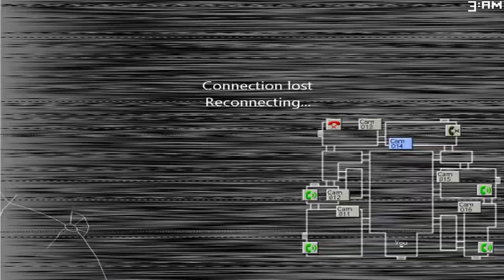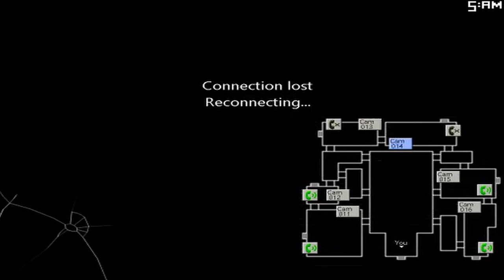Five Nights at Candy's IS BACK... 😱 (Five Nights at Candy's 2 Walkthrough Part 2)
Five Nights at Candy's IS BACK... 😱 (Five Nights at Candy's 2 Walkthrough Part 2). This was absolutely insane. poppyplaytime​​​​​​​ poppyplaytimechapter2 gaming horrorgames horror fivenightsatfreddys fnaf​​

In this video, Murfling plays a Five Nights at Freddy's fan game called Five Nights at Candy's 2. Specifically, he attempts to beat night two while versing two animatronics. These animatronics are Withered Cindy the Cat and Withered Chester the Chimpanzee, and they are scary. Comment a FNAF fan game you want to see played on this YouTube channel and your favourite FNAC animatronic!

What is Five Nights at Candy's 2 (Official)?

Five Nights at Candy's 2 is the second installment in the Five Nights at Candy’s series. It takes place after the first game and was released on February 28, 2016. Despite being the second game in the franchise, Five Nights at Candy's 2 is actually a sequel to both the first and third games.

Rebuilt. Enhanced. Upgraded. We brought joy to many, but that was long ago. Broken. Fractured. Damaged. In the end, we ended up where we came from.

Five Nights at Candy's 2 is centered around a 17 year old girl who loses a bet to friends and has to spend five nights in a factory that houses improved versions of the animatronics from the first game that are all broken and fractured. The girl must defend herself using security cameras and phones.

A fan game of the popular Five Nights at Freddy's franchise, the gameplay is similar to that of Five Nights at Freddy's 3, where you must use noises to lure the animatronics away from you, or prevent them from getting into the vents, also by playing noises. Instead of being in The Office, you are instead placed in Rowboatics Corp. Factory in the Central Hall.

In addition, some phone icons are added that allow you to attract the animatronics, this works if they enter the vents or are close, if they keep them on for a long time, they can fail and you have to wait for them to work again. You can use a flash camera, which will allow you to see the long corridor in the background.

What is Poppy Playtime?

Candy the Cat PNG image used in the thumbnail of this YouTube video